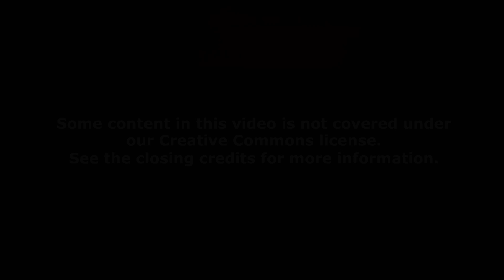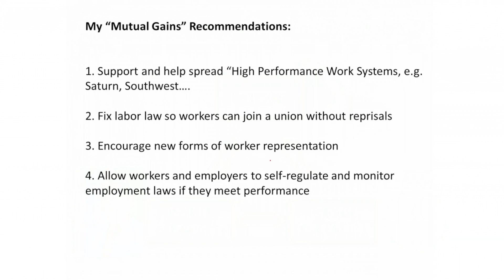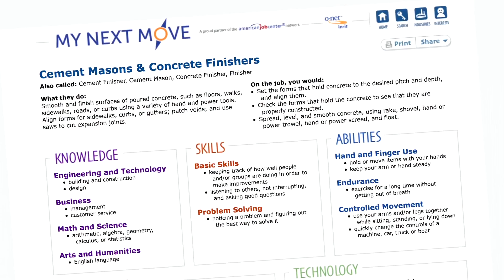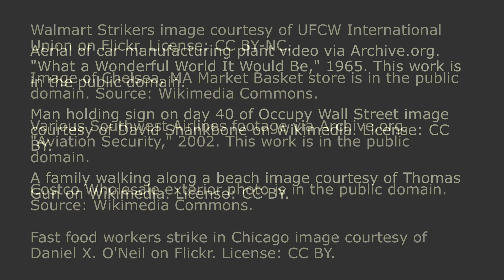Introduction to the Course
Instructor: Tom Kochan

This class is about building a strong, socially responsible economy; in this video Prof. Kochan explains the course and its motivations.